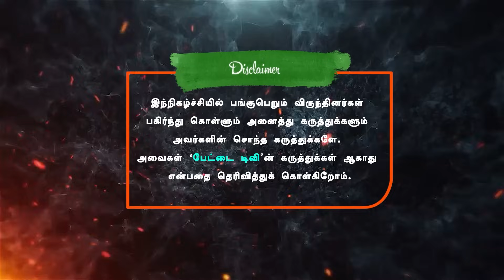கோவில் பேனரில் காசா ஆதரவு | பேனரை தூக்கிய சங்கிகள் | மொசாத் உளவாளி கைது | Pettai Tv